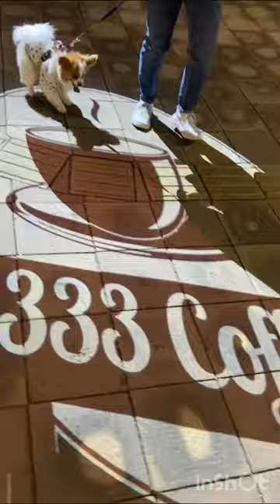CITY BOY リタ